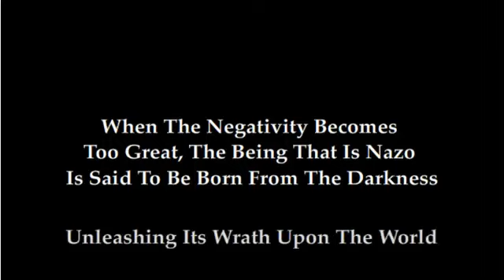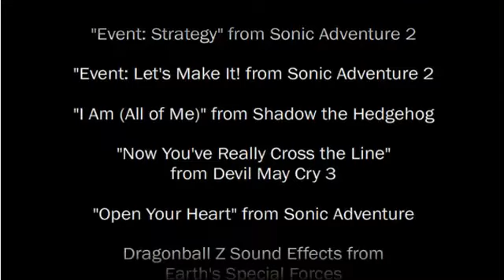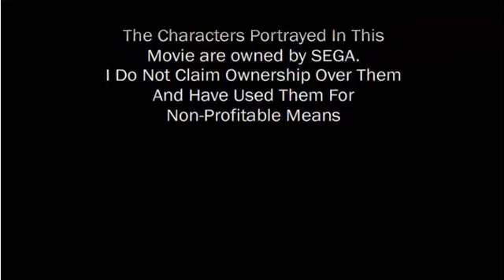Sonic The Hedgehog: Nazo Unleashed Stage 1 Start Of The Suffering!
The 1st Stage of the Chakra xUndergrounds.